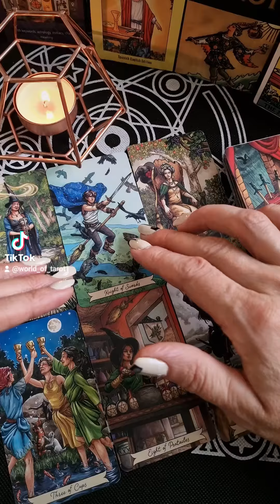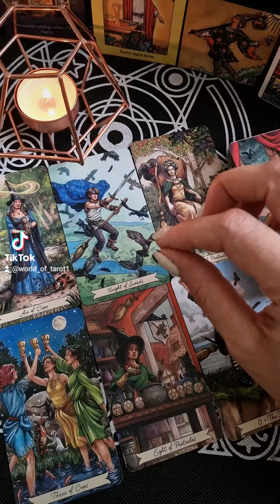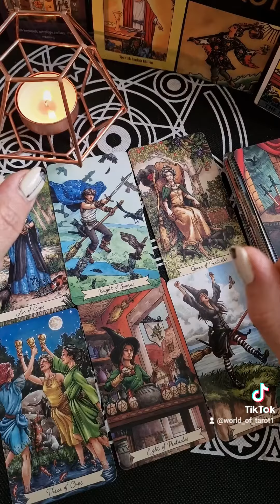YOUR WEEK 22ND-28TH MAY ✨️